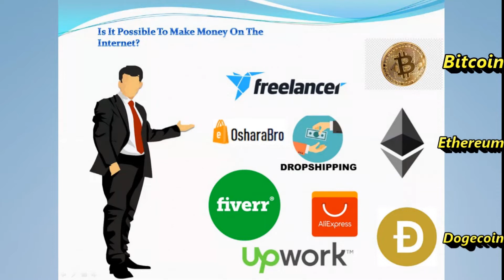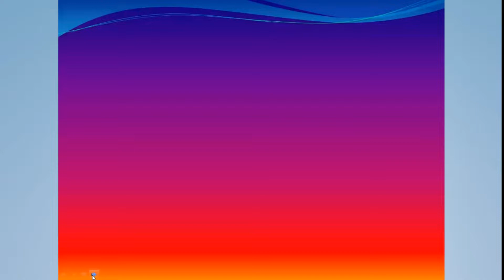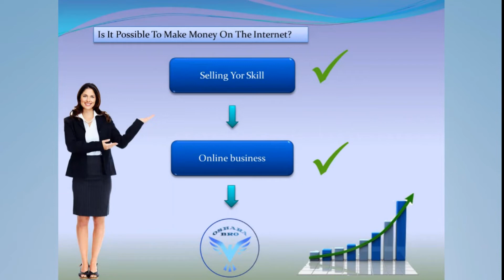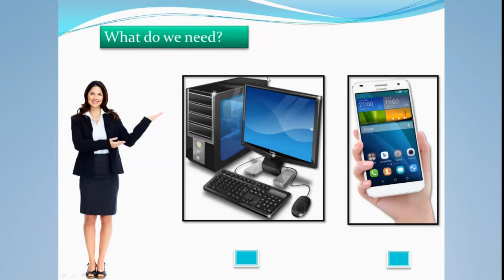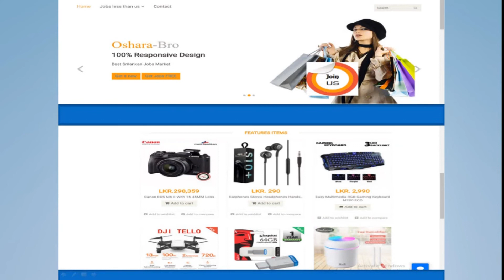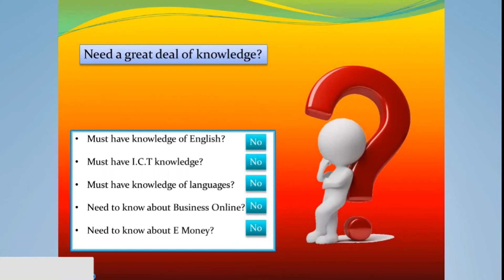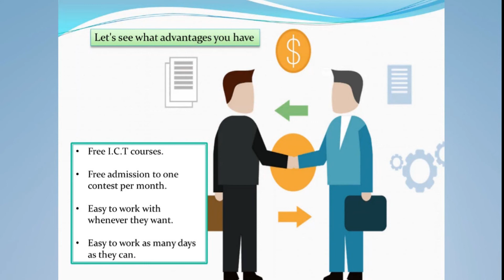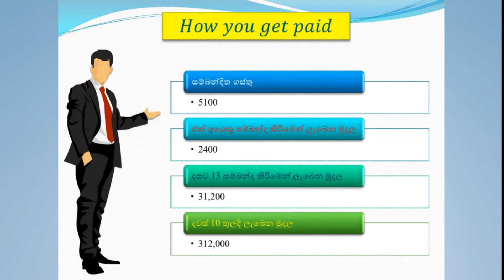New Online Business (oshara bro)/ #2021/emoney/sinhala